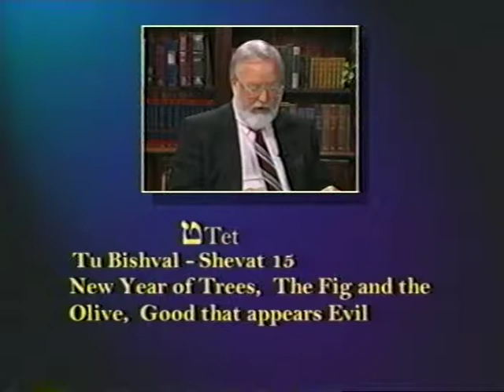22 JEWISH FEASTS (program 1 of 2)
God originally gave seven festivals to Moses.  In the book of Esther, the festival of Purim was added.  After the Macabees drove out the Syrian army in 165 B.C., the festival of Hanukka was added.  Today, a total of 22 festivals now grace the Hebrew calendar.  The last three festivals were added after World War 2.  What is so remarkable about them is that they now appear to be complete - perfectly following the meaning of the 22 letters of the Hebrew alphabet.  This revelation has the end result of showing us that the judgment of the world is near and that the second coming of Christ is drawing near.  This is a design that could not have been implemented by man, but by divine design - God himself.